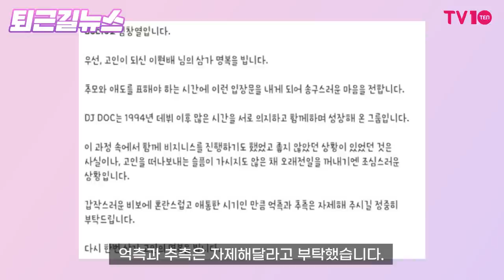이름은 김창열, 본성은 여전히 김창렬 [퇴근길뉴스]